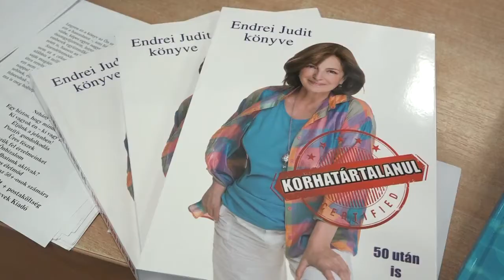50 felett is korhatártalanul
Zsúfoltságig megtelt a József Attila Városi Könyvtár olvasóterme, Endrei Judit közönségtalálkozóján. A műsorvezető, szerkesztő az egészséges, boldog élet titkát kereste makói rajongóival.